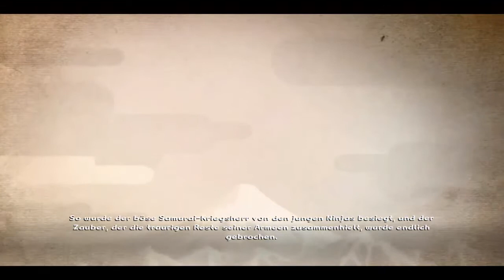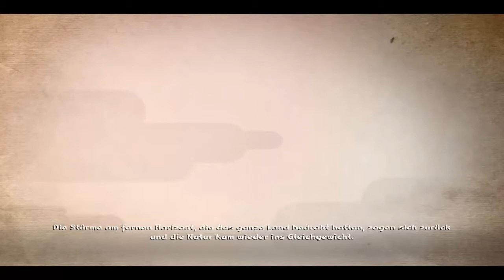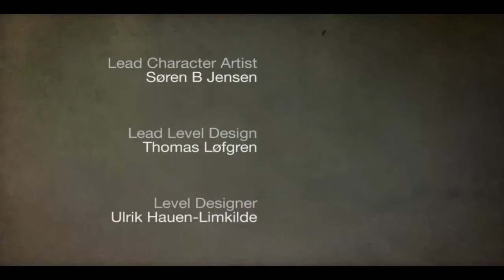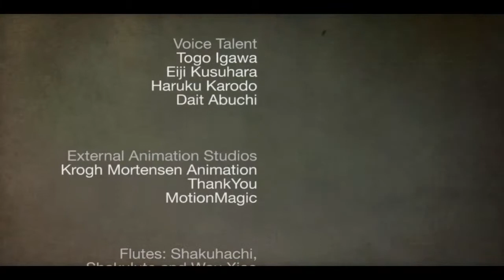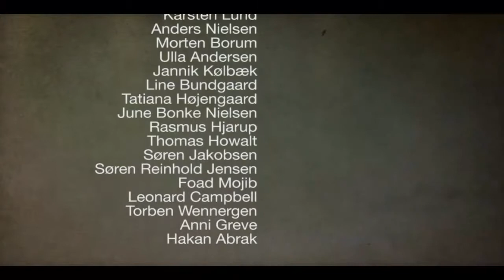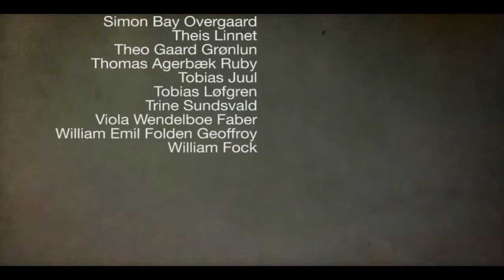Let's Play Mini Ninja [Blind] Part 036 [FINAL] -Der längste Bosskampf-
Das war mein Let's Play zu Mini Ninja. Ich freue mich über euer Feedback und ich hoffe ganz ehrlich das ihr weiter bei mir und meinen Projekten.

Let's Player: Izuna12
Spiel: Mini Ninjas
System: PC/Stem/ Eidos
CoKommentator: /